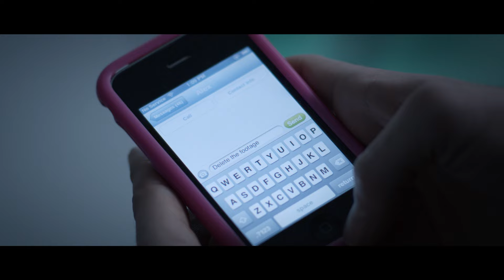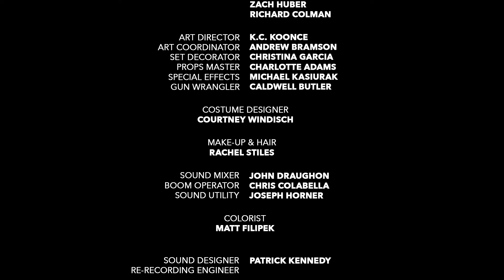Trending | Drama Short Film (2018) | MYM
TRENDING is a high school shooting short film. A high school student who has been a victim of cyber-bullying confronts his classmates at gunpoint seeking revenge and national attention. The short film tackles issues important to hyoung people living in the USA: social media, cyber-bullying, and gun violence.